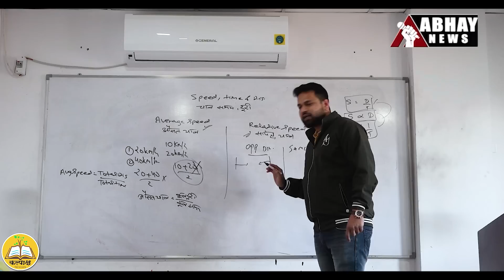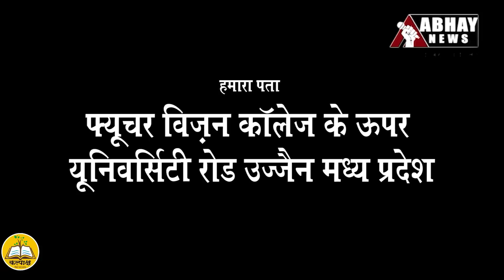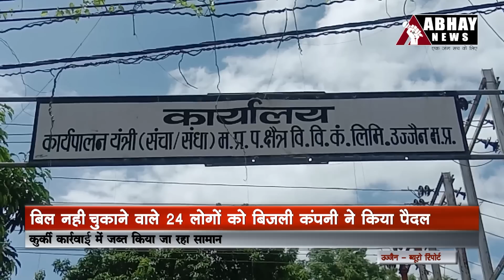Latest Ujjain News and Updates, 06 January 2023 evening Update- Abhay News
- चायना डोर की तलाश में छतों पर पहुंची पुलिस
- आसमान से जमीन पर छलांग, रोमांच का लिया आनंद
- पेंशनर्स ने लगाए नारे, मुख्यमंत्री को होशियार रहने की चेतावनी
- कर्मचारी संयुक्त मोर्चा ने खोला मोर्चा, कलेक्टर कार्यालय घेरा
- बिल नहीं चुकाने वाले 24 लोगों को बिजली कंपनी ने किया पैदल
- दिन और रात का तापमान बढ़ा फिर भी ठिठुरा शहर